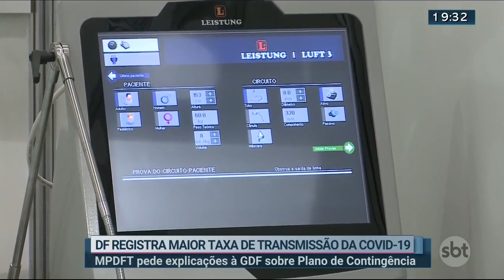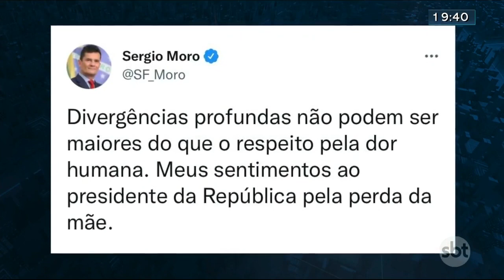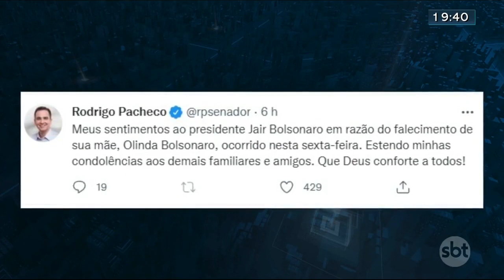Notícias do SBT Brasília 2ª Edição | 21/01/2022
Ministério da Saúde toma decisão sobre CoronaVac para crianças
Homem furta loja de chinelos e manda beijo para a câmera
Justiça proíbe dinheiro extra para empresas de ônibus